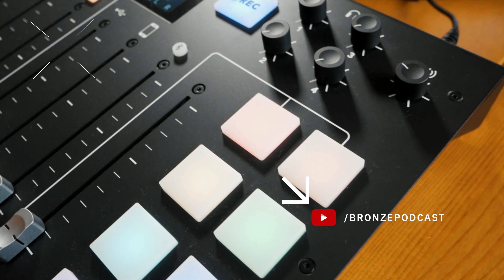A Hora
A hora de agir.
"Vós sois a luz do mundo; não se pode esconder uma cidade edificada sobre um monte; Nem se acende a candeia para a colocar debaixo do alqueire, mas no velador, para que dê luz aos que estão em casa." Mateus 5, 14-15

Um Podcast Católico.

BTC: bc1qge0tp7lg2pkjg7f0j77zp2grc9c87wpeuxxr6y

- YOUTUBE10 (10%OFF em toda a loja)